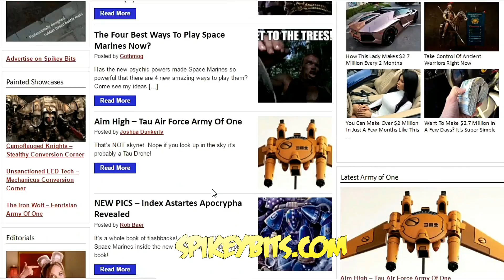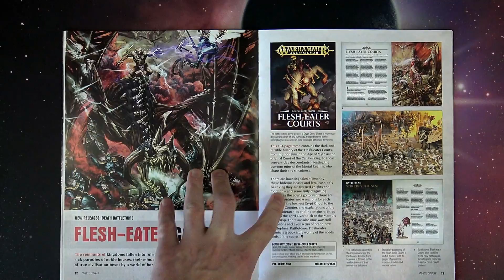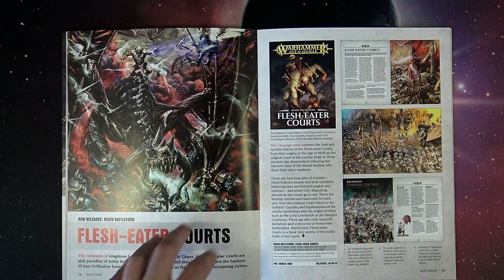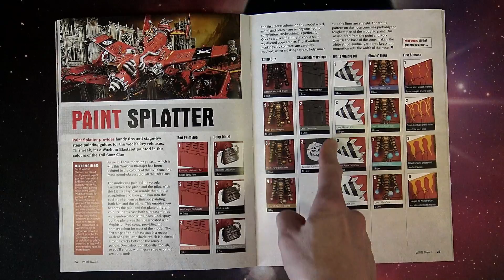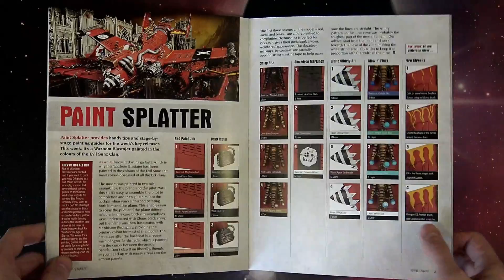New Flesh-Eaters Court Age of Sigmar White Dwarf #119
Come see the new the newest White Dwarf featuring the brand new sub-faction for Age of Sigmar.

Unboxing Hobby Tutorials and Instructions. First Look Airbrushing Battle Reports. Rob Baer Kenny Boucher